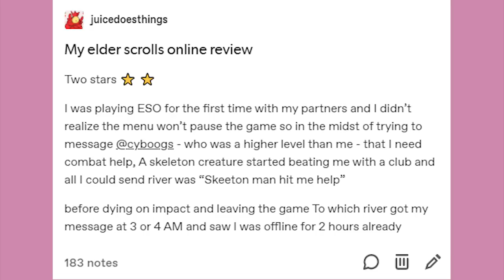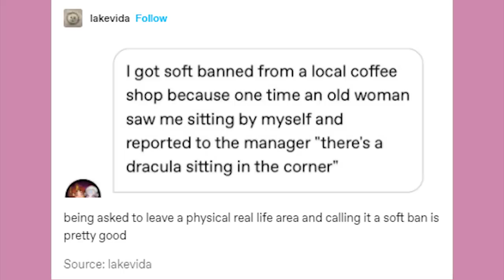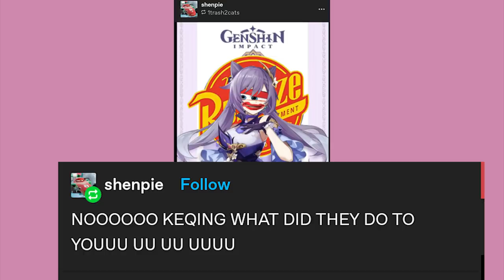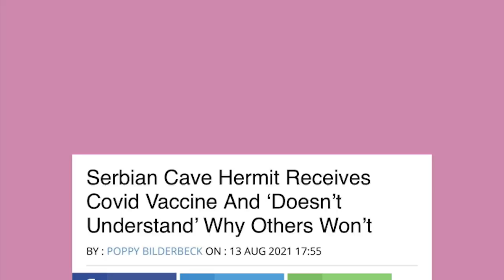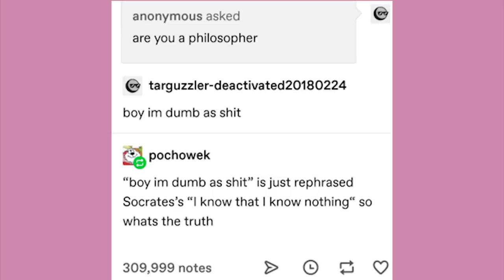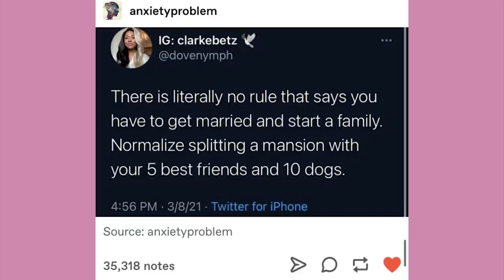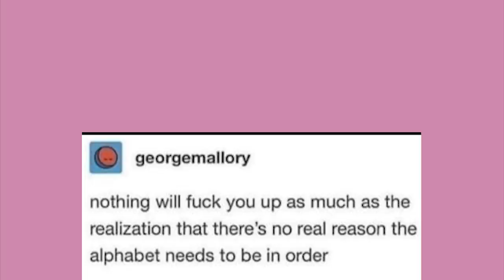Catboy Steve | Late Night Tumblr Posts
EDITOR- Andy

Got Stuff You'd like to Send? Send it to:
P.M. Seymour